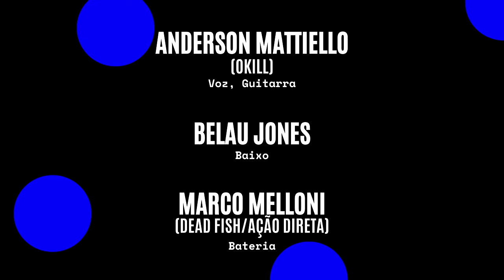Queen - We Will Rock You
Uma versão poderosíssima de uma música que por si só já é um monstro! Aquele grave pulsante, tremendo todos os móveis, um recado simples e direto: we will rock you! E ainda aumentamos a diversão colocando uma brincadeirinha na hora do solo.
Não precisa dizer mais nada... Aumente o volume e curta \m/

Anderson Mattiello - Guitarra / Voz
Belau Jones - Baixo
Marco Melloni - Bateria

Edição, mixagem, masterização e edição de vídeo - Anderson Mattiello no OKILL Home Studio
2020 Pano Humildo Produções

A very powerful version of a song that in itself is already a monster! That pulsating bass, shaking all the furniture, a simple and direct message: we will rock you! And we add a little joke in the solo's time.
You don't have to say anything else ... Turn up the volume and enjoy \ m /

Anderson Mattiello - Guitar / Voice
Belau Jones - Bass
Marco Melloni - Drums

Video editing, mixing, mastering and editing - Anderson Mattiello at OKILL Home Studio
2020 Pano Humildo Produções